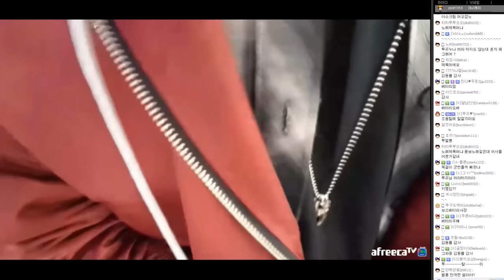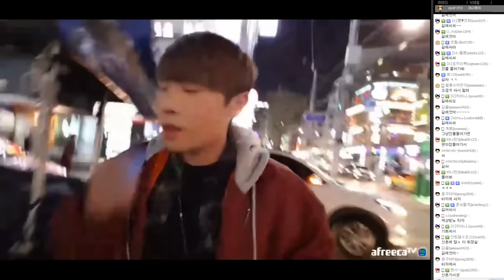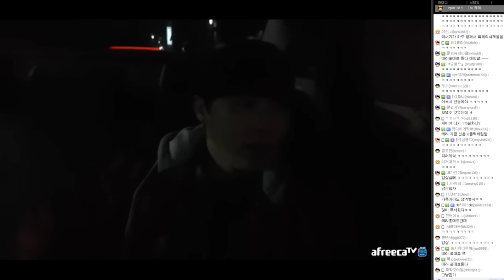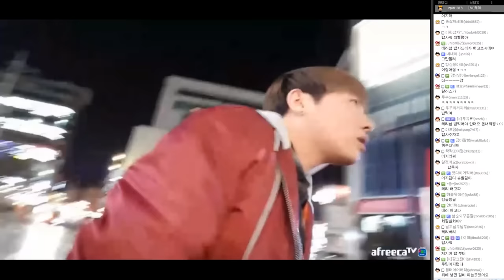[케이TV][합동방송#1]태리 줘패러 간다 저기요 혼구녕 날래요?(feat.태리)[17.03.15]